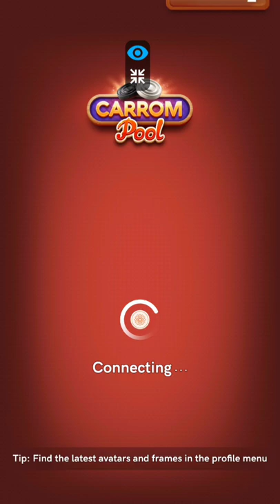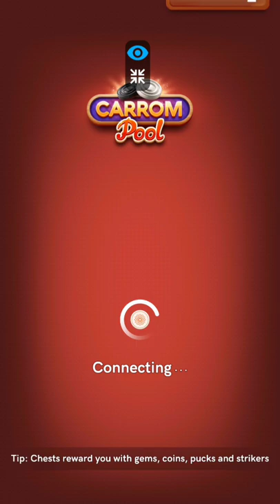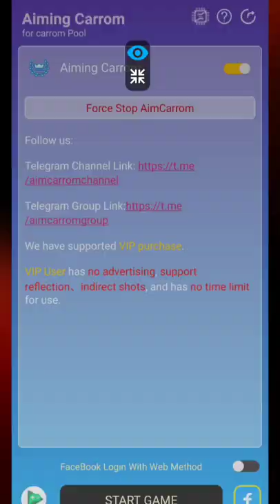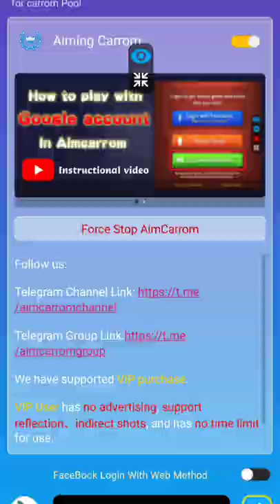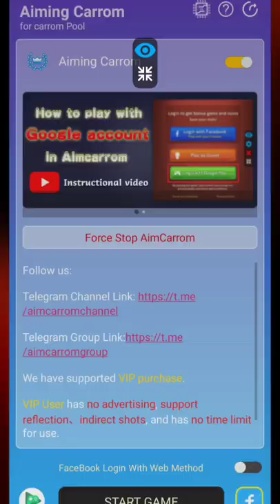Only Singapore Freestyle Gameplay | Using Aim Carrom | Carrom Pool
Continuously Play Singapore Freestyle Gameplay !! Won Every Single Match |
Trick How To Get Turn And Win Matches

Hello Guys !!

 I Upload Daily Carrom Gaming Video
For Just Entertain To All of You..
Every Single Time I Just Try To Make Good Content For All Of You ..
I Am just Loving To Play Carrom Pool
And Upload To All Related Content Of Carrom Pool  !!

And Don't Forget To Press Bell Icon For More Updates  !!